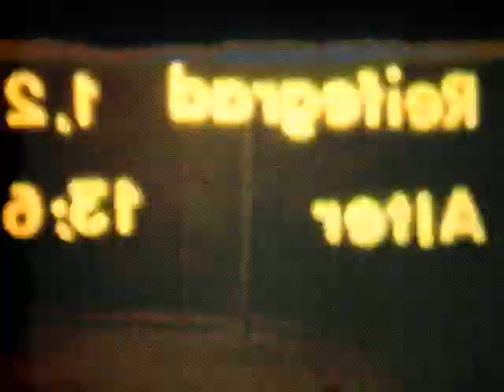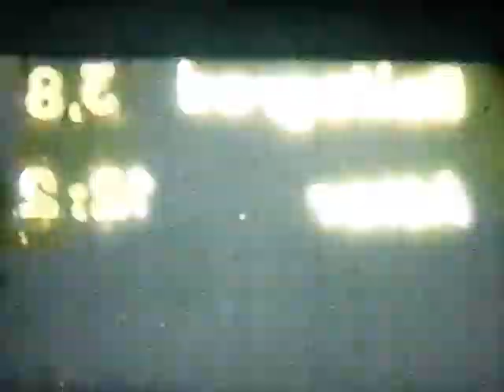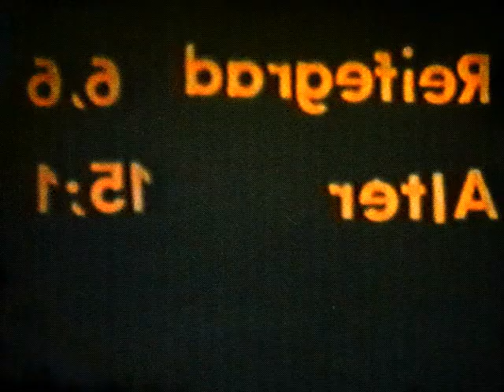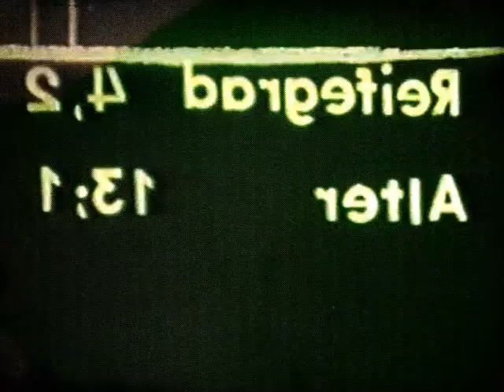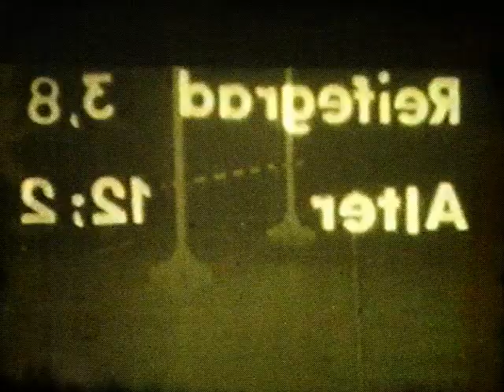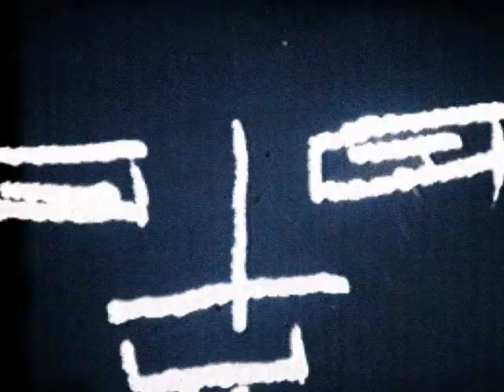Retromutants vol. 2 - Mania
mixed footage for videoinstallation @ Retromutants project (Moscow)

 dimaze (cc) 2013